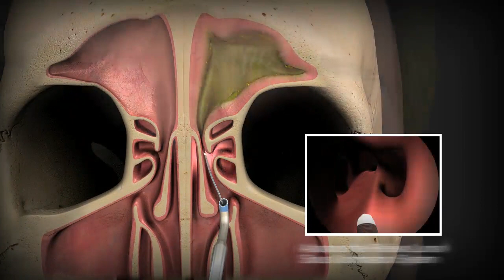In-office Balloon Sinuplasty Animation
This is a short animation depicting how an in-office balloon sinuplasty procedure is performed.